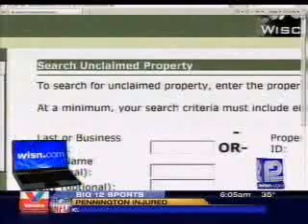Unclaimed Property Listings Begin